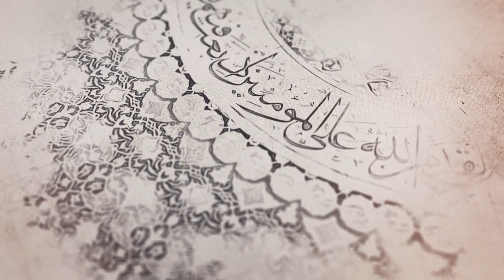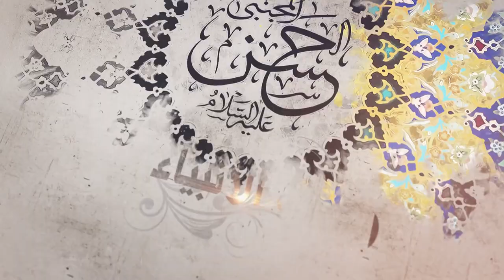130- شرح أصول الكافي - باب ما عند الأئمة من آيات الأنبياء- الحديث الثالث والرابع- السيد جعفرالشيرازي